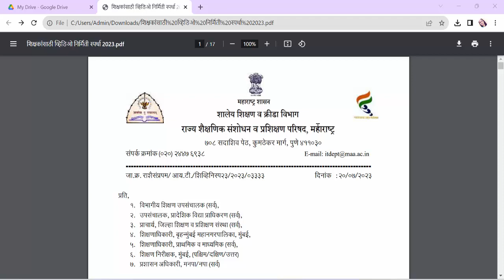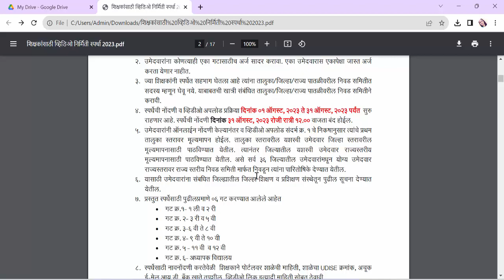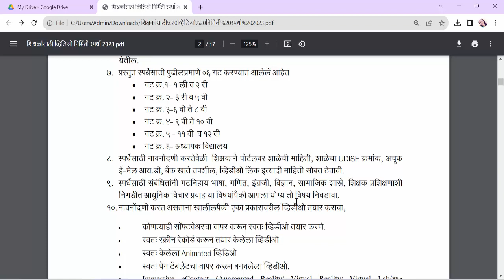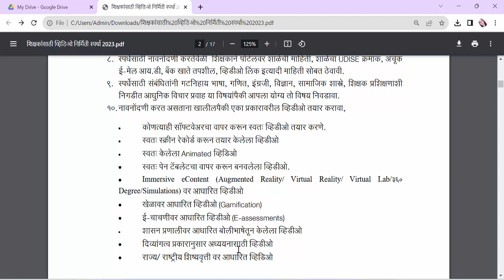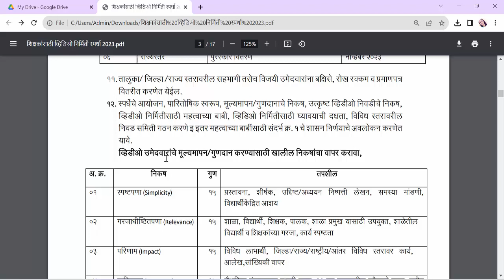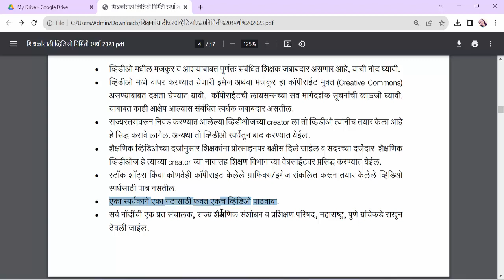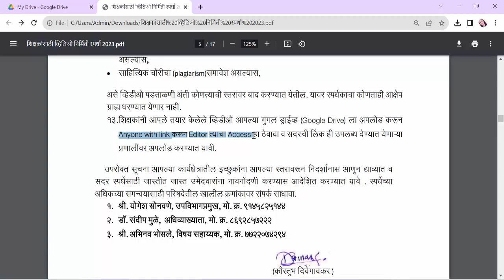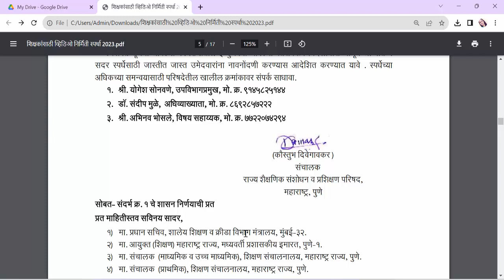शिक्षकांसाठी दर्जेदार शैक्षणिक व्हिडियो निर्मिती स्पर्धा २०२३|| राज्य शैक्षणिक संशोधन व प्रशिक्षण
शिक्षकांसाठी दर्जेदार शैक्षणिक व्हिडियो निर्मिती स्पर्धा २०२३|| राज्य शैक्षणिक संशोधन व प्रशिक्षण परिषद पुणे, महाराष्ट्र||
व्हिडियो निर्मिती स्पर्धेत भाग घेण्यासाठी पुढील लिंकवर क्लिक करून नाव नोंदणी व रजिस्ट्रेश करा.